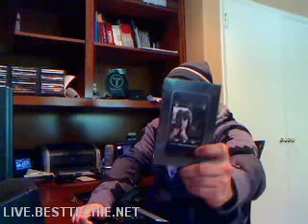iPod Touch Giveaway!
- We are giving away an iPod Touch on August 23rd, 2008 @ 4PM for the BestTechie Forums 4 year anniversary!  The only requirement is that you are subscribed to my YouTube channel and/or a member of the BestTechie forums and are present in the chat room at the time of the giveaway.  I will post another video with the specific time to be in chat!